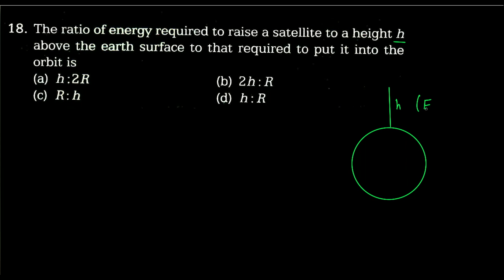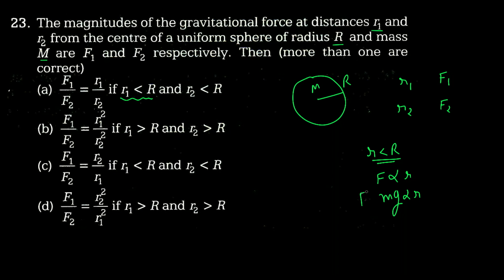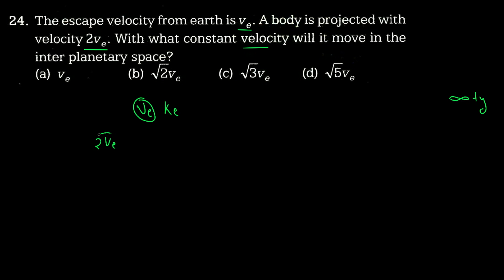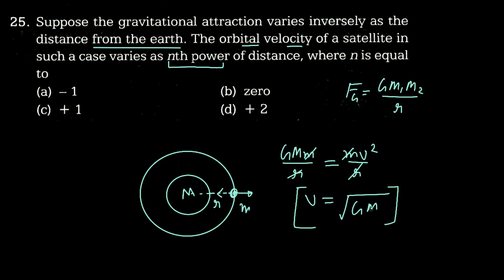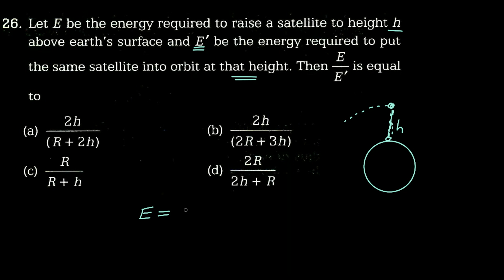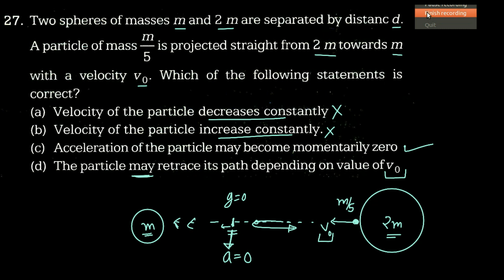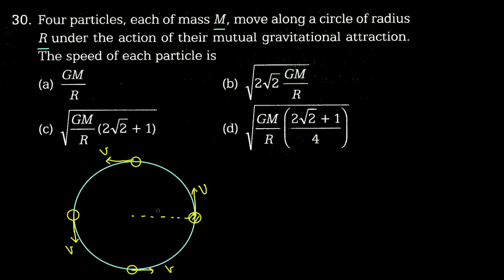Best Question of D. C. Pandey Gravitation Part-2